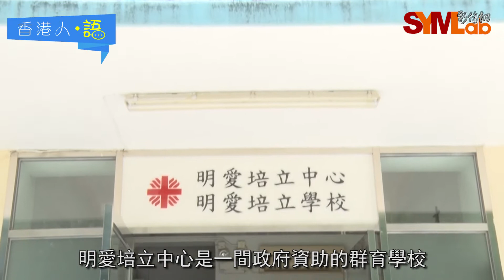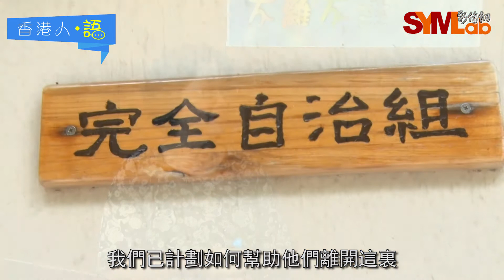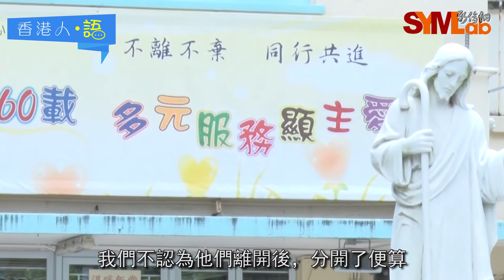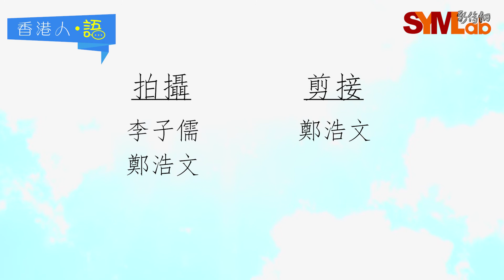【群育學校】與「病童」同行40載 培立中心姚院長：最有用的工具是關係